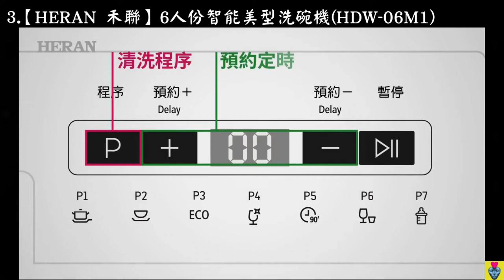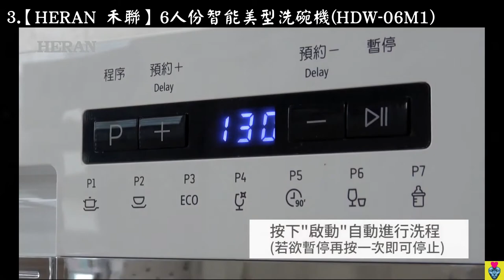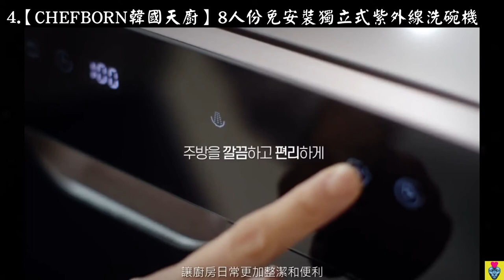2021 Top最推薦,佔據銷售排行的洗碗機最佳選擇! 【TOSHIBA 東芝/Mistral 美寧/HERAN 禾聯/CHEFBORN韓國天廚/VIOMI 雲米】銷售高排名 CP值高推薦 MOMO網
2021 Top最推薦,佔據銷售排行的洗碗機最佳選擇!

0:00- 開頭

0:05- 1. 【TOSHIBA 東芝】4人份免安裝全自動洗碗機(DWS-22ATW)

0:31- 2. 【Mistral 美寧】5人份標準型熱旋風洗碗機JR-5E6201(附：桌上型清淨機+洗滌組*1)

1:30-  3. 【HERAN 禾聯】6人份智能美型洗碗機(HDW-06M1+HDP-01D1)

2:35-  4. 【CHEFBORN韓國天廚】8人份免安裝獨立式紫外線洗碗機(全新自動開門+主動烘乾)

3:36 - 5. 【VIOMI 雲米】互聯網免安裝洗碗機VDW0401(贈正版迪士尼保溫便當袋)

© 版權免責聲明: 如果您是此影片的建立者或是圖片創作者並不希望我在影片中使用, 請留言或是發給我電子郵件, 我會將其下架.

影片並沒有開廣告營利, 如果有廣告的話是供應給原創作者的.

此影片為MOMO聯盟行銷

The commercial of my reviews videos is off. If advertisements show up, that will be those original creators' supplies.